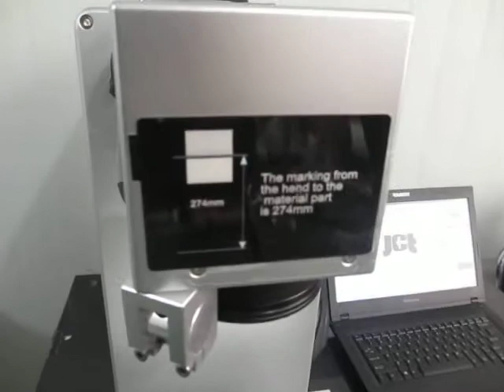FL-10W fiber laser marking machine marking on stainless steel